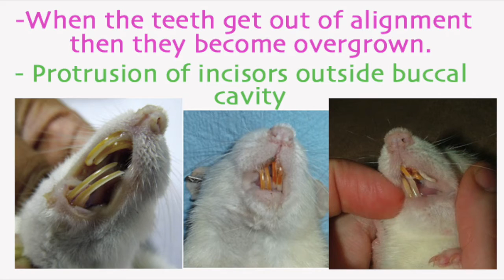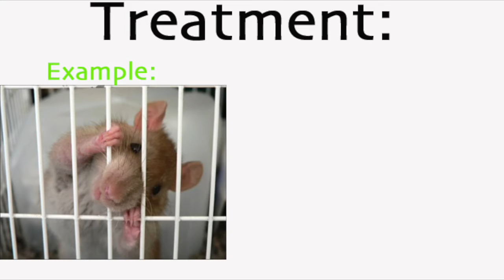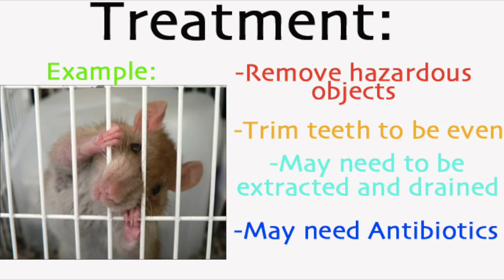Pet Rat Care - Malocclusions